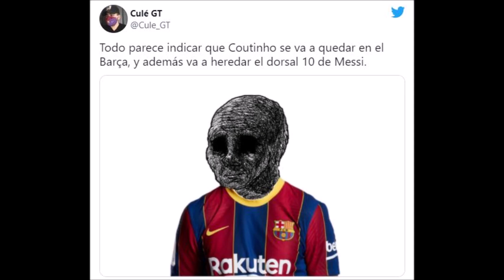MEMES HEREDERO DEL 10 DE MESSI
Aquí una recopilación de los mejores memes sobre el heredero del 10 de Lionel Messi en el FC Barcelona.